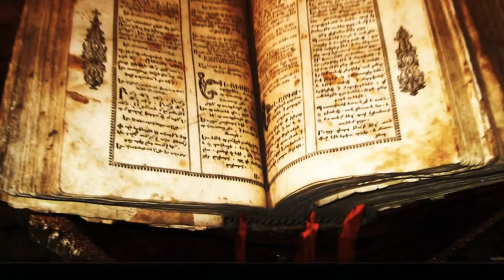Peta Sejarah Oceania : Dari Austronesia ke Oceania (1500SM - 2021 M)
Sumber : Wikipedia Austronesia, Wikipedia Melayu, Wikipedia Polynesia, Micronesia.
Salam Sejarah